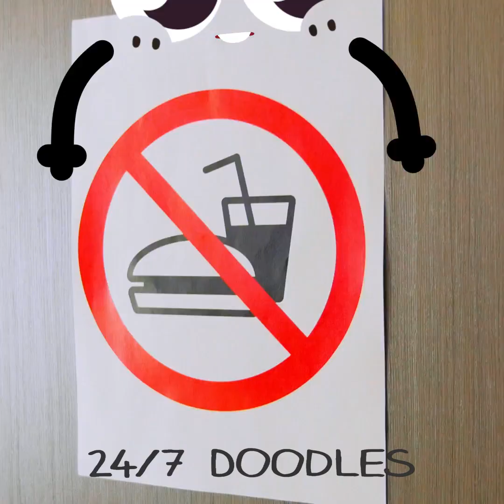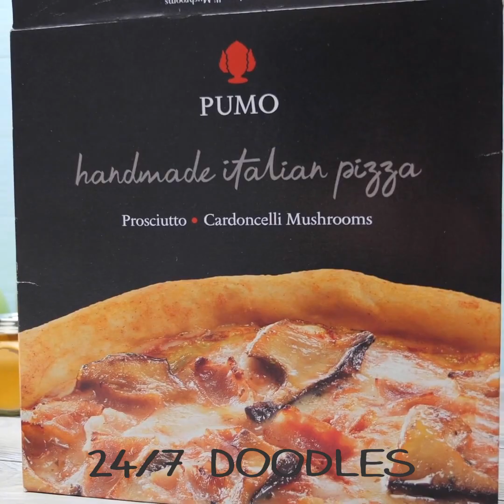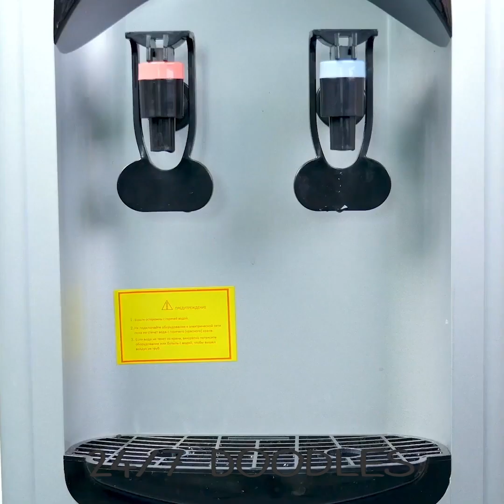Cuute! Lovely Stories Of Talkative Food || Parenting Struggles By 24/7 Doodles